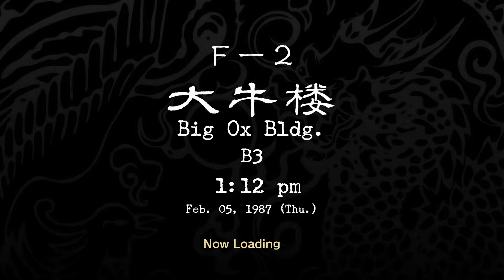Shenmue 1 & 2 - Playthrough Part 37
Twist and turns awaits as we traverse the Yellow Building.